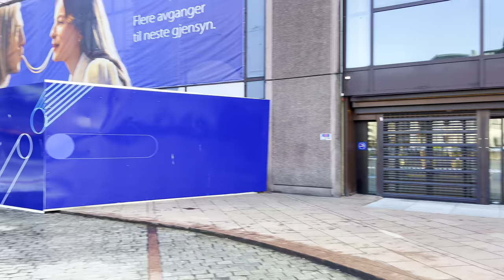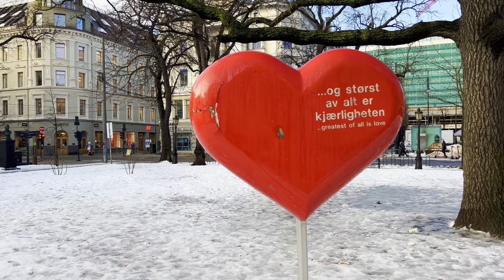Oslo Norway 🇳🇴- February 2022 - 4K-HDR Walking Tour - (▶91min)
Oslo is a unique city which combines city life with easy access to nature. It's a great place to explore because of its unique architecture, abundant cultural attractions, great food, diverse shopping experiences, stunning scenery, healthy living and opportunities for sport.

***This Video Vlog is Made to show the city and the environment, if you are present on this video and you don't want to be please contact me or comment on this video and i will make sure that you are not on this video anymore.***